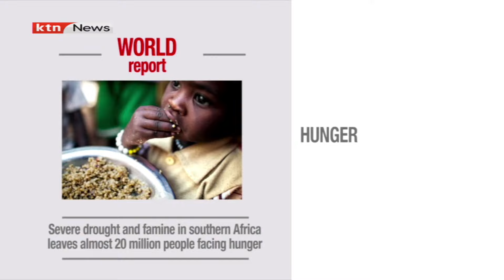The role of EU in Kenya | World Report